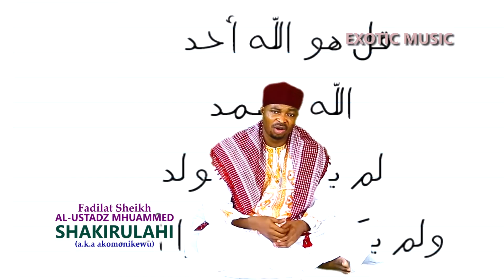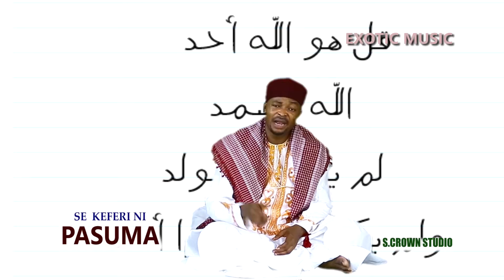Se Keferi Ni Paso